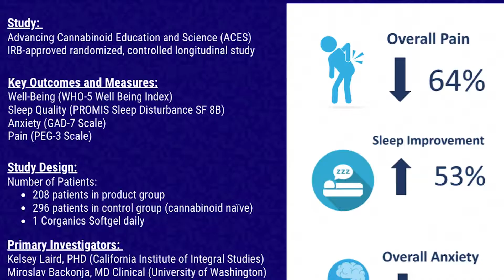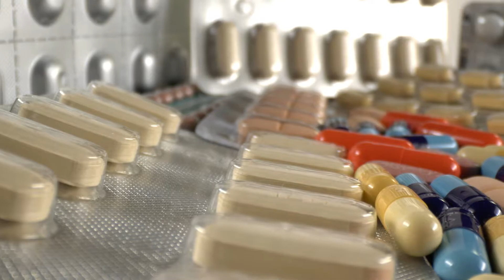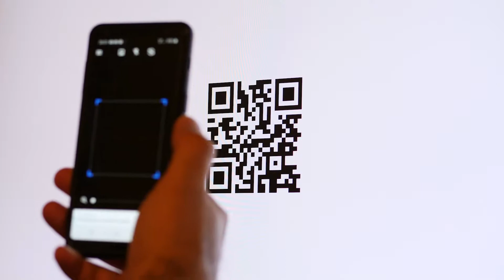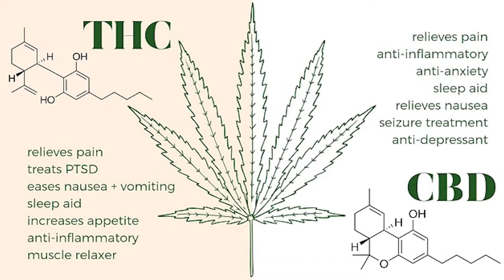Rohrich Knose Podcast Episode 17: Why CBD works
CBD the facts RohrichKnose Education Myth’s vs Reality !

Dr Rohrich explains the valid medical role of CBD in medicine and plasticsurgery with The Co-Founders of Corganics -a medical grade CBD company . Watch as they sit with Dr. Rohrich and walk through all the myths facts and real data in the world of CBD. .